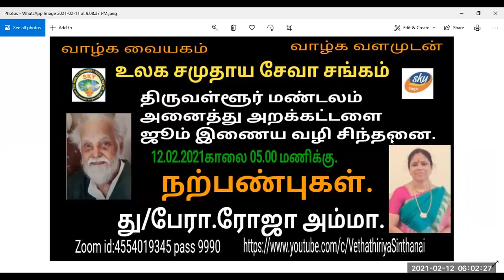Vethatiriya Chinthanai.நற்பண்புகள்.து/பேரா.ரோஜா ராணி அம்மா.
நற்பண்புகள் ஒருவருடைய வாழ்க்கை  மேம்படுத்துவதற்கு அவர்களுடைய நடத்தையும் நற்பண்புகள்  அவசியமாக அமைகிறது.வாழ்க்கையில் மேன்மை அடைந்தவர்கள் வாழ்க்கை உயர்ந்தவர்கள் அனைவரும் நற்பண்பை பயன் கொண்டவர்களே.